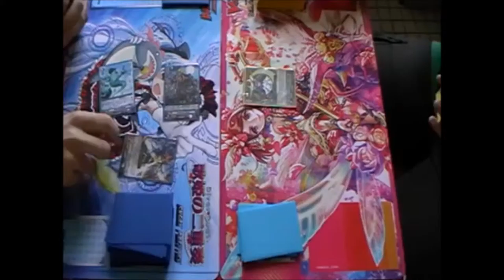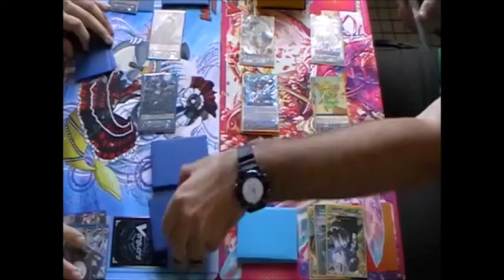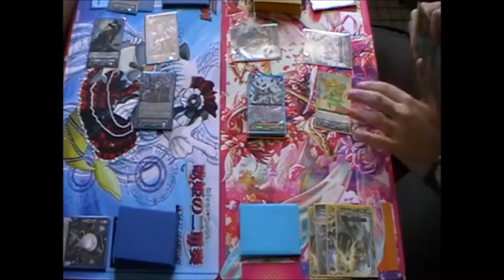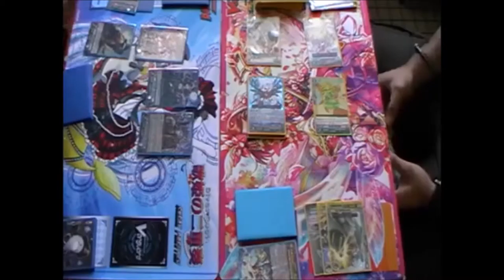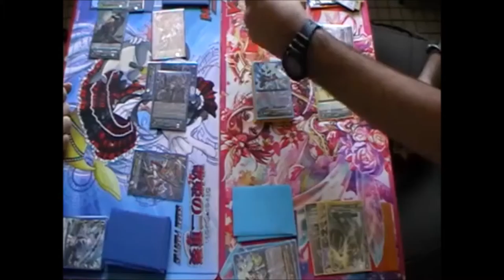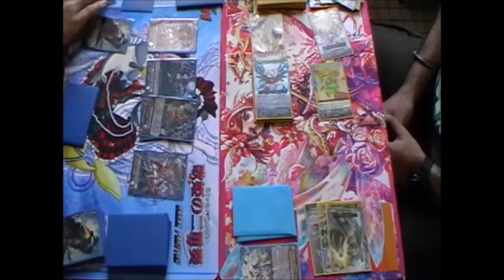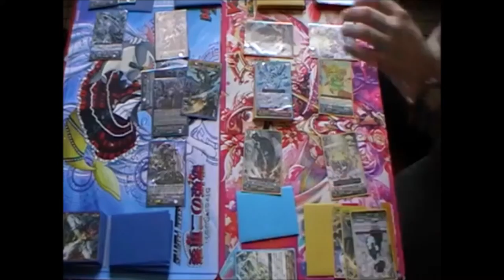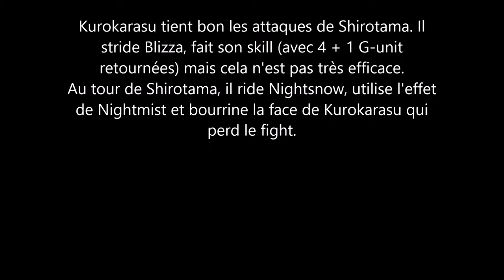Shirotama (Granblue) VS Kurokarasu (Oracle Think Tank)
Petit fight entre Shirotama, jouant son deck Granblue Legion Pinot Blanc/Noir, et moi-même (Kurokarasu), jouant mon deck Oracle Think Tank Tsukuyomi.